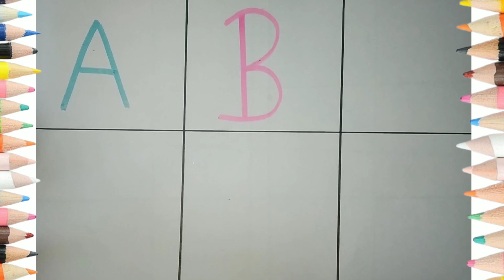A for Apple,B for Ball, Alphabets, छोटे बच्चों की पढ़ाई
Description:
Zunnzunntv Zunn Zunn Tv
ABCD a to z alphabets ,a for apple 🍏,b for ball ,c for cat 🐱🐱🐈,a se anar aa se aam, Nursery rhymes , phonics song,ka se kabutar,kh se khargosh
ABCD a to z alphabets ,a for apple,a se anar aa se aam, Nursery rhymes, phonics song,k se kabutar
ENGLISH ALPHABETS ABCD with pictures and diagrams
Afor apple B for ball alphabets
writing abc
Learning abc

A for apple nursery school bachcho
apple song
apple song vedio
apple song vedio
ABCD
abcd song
a to z
Hindi varnmala
K se kabutar
Anar
Phonics song capital
A for apple song
hindi suvichar
hindi varnmala
K se kabutar kha se khargosh
anar aam
Ka kha ga gha
अआइईउऊए
हिंदी वर्णमाला
कबूतर
abcd song
Hindi rhymes
a se anar
a आ इ ई उ song
कखगघ
a se anar
abcd song
ginti कखगघ
Alphabets
asan
Barakhadi
Hindi alphabets learning
Hindi letters
Hindi swarmala
a आ
बालगीत
balgeet
K se kabutar
nursery rhymes
abcd song
abc phonics song
anar wala hathi Raja kaha chale
अआइईउऋएऐओऔ
कखगघ
चछजझ
टठडढ